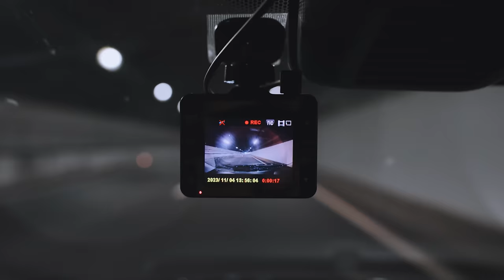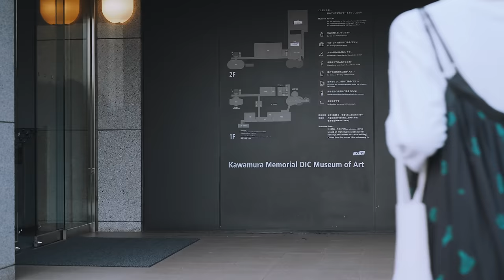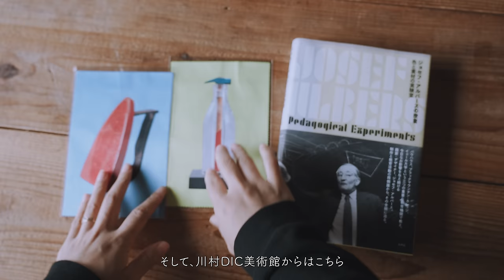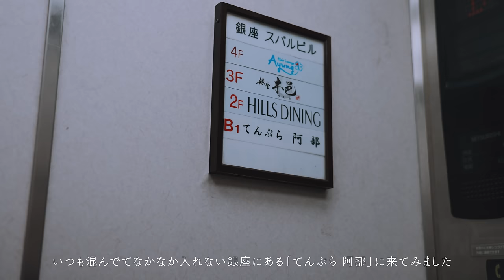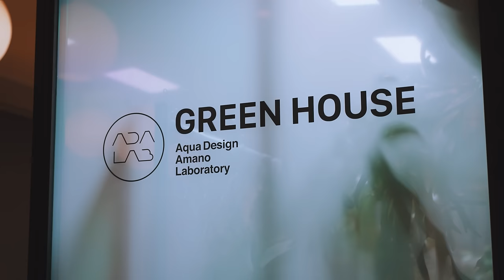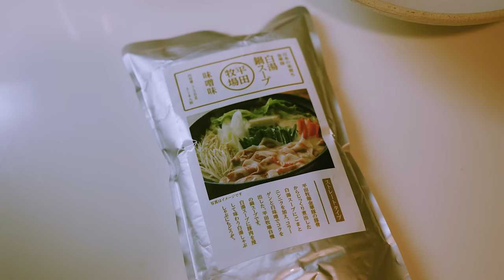【秋の３連休Vlog】ショッピングと益子陶器市、美術館を楽しむ３日間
新しい活動をはじめます！
2023年冬に公開予定です、ぜひ。

【Contents】
00:00 Intro
00:12 Day 1 Drive and Shopping
03:35 Day 2 Mashiko Caramic Fair
06:57 Kawamura DIC Museum
08:39 Haul
10:39 Day 3 Ginza Lunch, Hermes Gallery
15:19 Kiyosumishirakawa